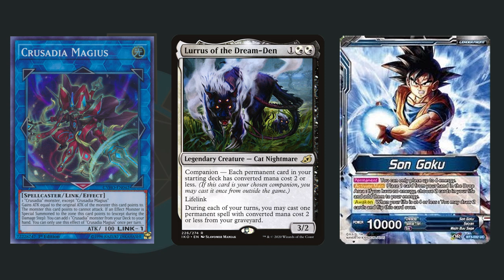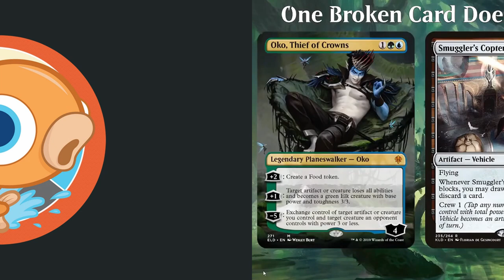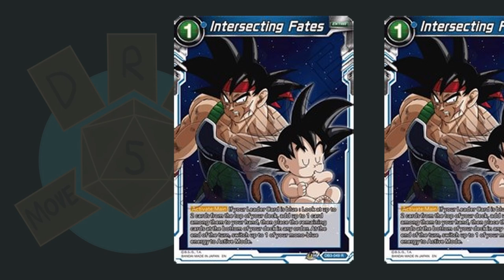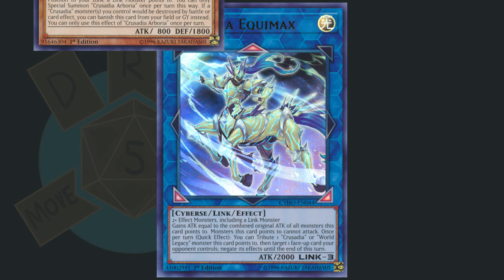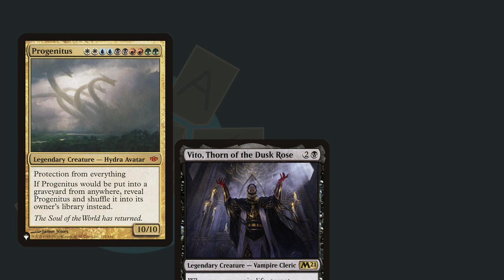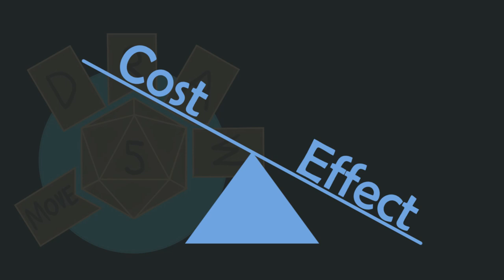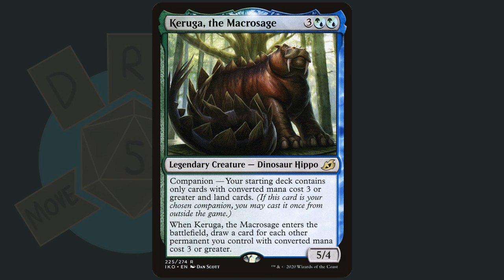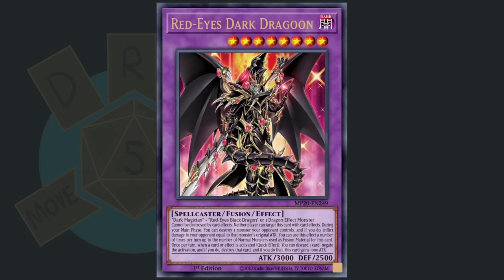Are "Extra Deck" Mechanics Healthy? | Game Design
This month, we're taking a look at "extra deck" mechanics and whether or not they're healthy as a design element. Yu-Gi-Oh! may be my favorite TCG, but I can admit that a lot of the game's most overpowered cards come from the extra deck, and we've seen similar issues in other TCGs that have implemented similar ideas. But is this more of an issue of implementation or individual cards, or are "always accessible cards" just never healthy?

I'd love to hear your thoughts, so let's keep this discussion rolling down in the comments.

Go have a good game!
~Gabe

Stay in touch with any updates and ask me questions/make suggestions on the channel's socials!